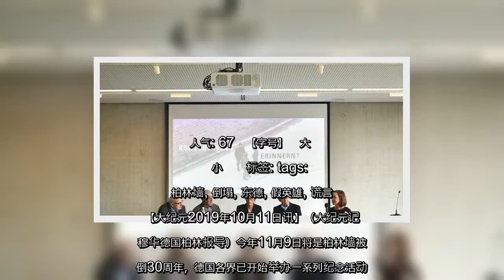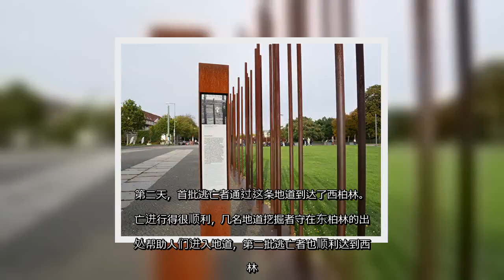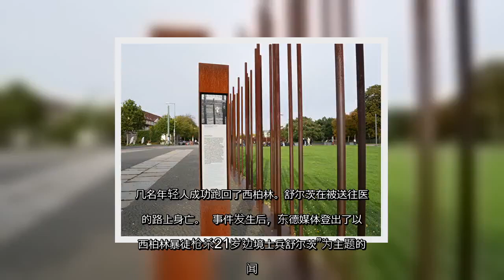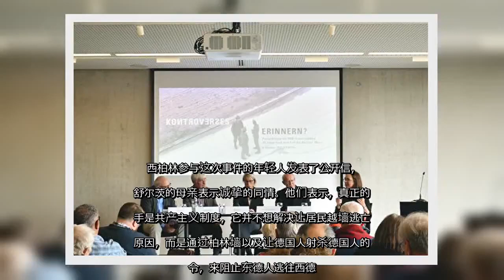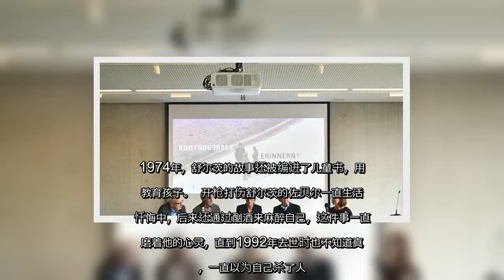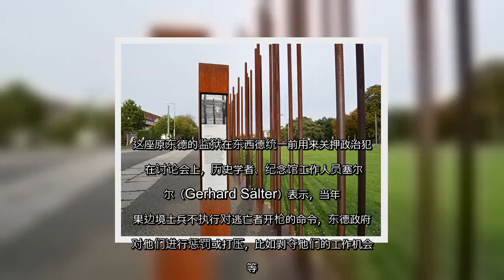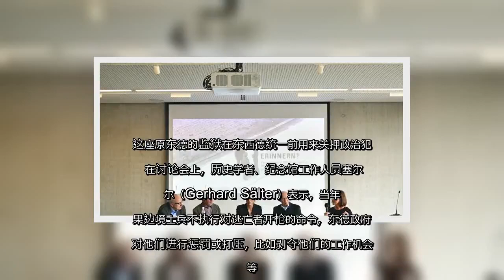✅ 柏林墙倒塌30年 再揭东德假英雄谎言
✍  人气: 67   【字号】   大    中    小      标签: tags:   柏林墙, 倒塌, 东德, 假英雄, 谎言   【大纪元2019年10月11日讯】（大纪元记者穆华德国柏林报导）今年11月9日将是柏林墙被推倒30周年，德国各界已开始举办一系列纪念活动。10月9日，柏林墙遗址公园纪念馆举办了关于东德边境士兵舒尔茨（Egon Schultz）死亡真相的讨论会，重现当年东德人投奔自由的勇气及东德独裁政权用谎言来掩盖真相的无耻。    1964年10月5日，东德边境士兵舒尔茨在阻止东柏林人逃往西柏林时中弹身亡，东德指责帮助逃亡的西柏林人是凶手。通过宣传，东德政府把舒尔茨塑造成英雄。两德统一后，舒尔茨的死因真相才浮出水面。  柏林墙下挖地道 投奔自由世界  1961年8月13日，东德政府筑起了全长约170公里的柏林墙，团团围住了自由民主的西柏林，他们称这堵墙为“反法西斯的保卫墙”，实际是防止东德人逃到西柏林投奔自由。当时东柏林边境的警卫接到上级的严格命令，要向任何试图逃走的人开枪。  为了与亲友团聚，西柏林的不少年轻人组织挖掘隧道，帮助东柏林的亲友逃过来。其中最有名的就是地道57（Tunnel 57）。在1964年10月3日至5日之间，有57人通过这条地道从东柏林跑到了西柏林。  地道57总长约145米，深度达地下12米。地道从西柏林一处空置的面包房开始，穿过柏林墙下方，到达东柏林。几十名年轻人参加了这项秘密工程，包括佐贝尔（Christian Zobel）和富勒尔（Reinhold Furrer）。富勒尔后来成为了德国著名的宇航员。  1964年10月2日，隧道完成了，总计花了半年时间。按照计划，它的出口应该位于东柏林一处房屋的地下室，但实际上出口挖到了东柏林的一处废弃厕所里。第二天，首批逃亡者通过这条地道到达了西柏林。逃亡进行得很顺利，几名地道挖掘者守在东柏林的出口处帮助人们进入地道，第二批逃亡者也顺利达到西柏林。  舒尔茨被枪杀  但地道很快暴露了。在地道完成的第三天晚上，两个东德秘密警察身穿便衣来到出口附近，他们假装逃亡者，对当时守在出口附近的富勒尔说，他们要去叫另一个也想逃跑的朋友一起走。随后，两个便衣就离开去找增援，与他们一起回来的是几名东德边境士兵。  富勒尔发现事情不对，赶紧叫同伴进入地道逃跑。佐贝尔带着防身的手枪，当时21岁的东德士兵 ...